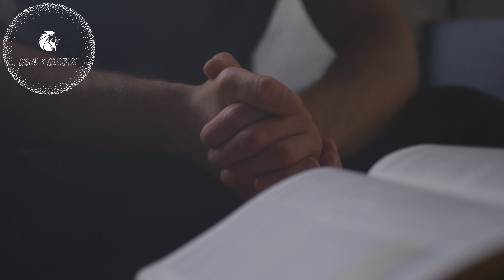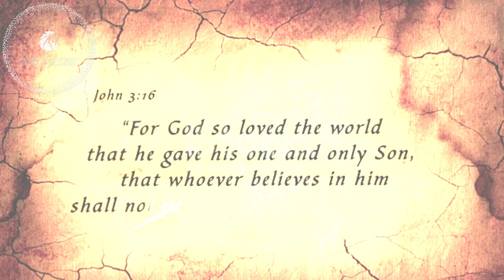Rapture Dream I knew the rapture was happening!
In this video you will experience a powerful rapture dream that was emailed in from our
brother in Christ. He had vivid visions of the rapture and saw something huge happen. This is a must see video to watch from beginning to end!

Titus 2:13

15 Moreover, brethren, I declare unto you the gospel which I preached unto you, which also ye have received, and wherein ye stand;

2 By which also ye are saved, if ye keep in memory what I preached unto you, unless ye have believed in vain.

3 For I delivered unto you first of all that which I also received, how that Christ died for our sins according to the scriptures;

4 And that he was buried, and that he rose again the third day according to the scriptures

CLOUD9